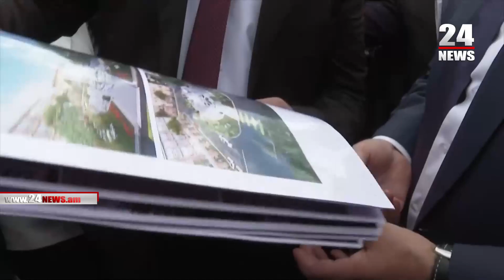Քեզ ենք ընտրել ու մինչև օրս բալետ ենք անում, բայց մեր Արթիկի վիճակը լավ չի. քաղաքացիները` Փաշինյանին